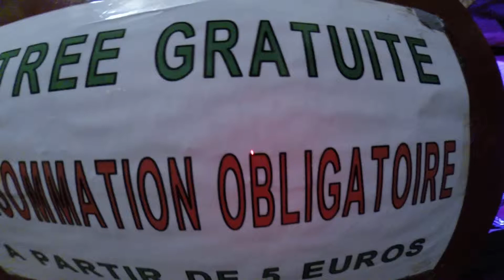CAVEAU DES OUBLIETTES: LAURA DAVID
LAURA DAVID:CHANT,  SWAÉLI MBAPPÉ:BASS, FRED LOPEZ:DRUMS